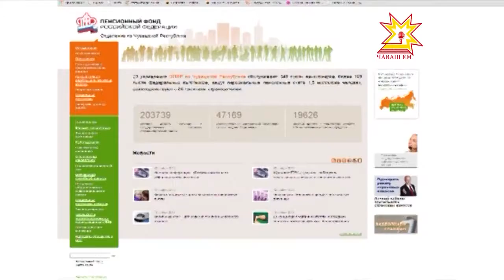Информационный марафон Пенсионного фонда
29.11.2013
Консультации через скайп, общение через электронную приемную, выезды на дом мобильной клиентской службы — так специалисты Пенсионного фонда работают с людьми с ограниченными возможностями. И это лишь малая толика дел в копилке информационного марафона, запущенного фондом накануне прошлого Международного дня инвалидов. Целый год специалисты рассказывали им о новшествах и помогали реализовывать свои права, а сегодня подытожили результаты информационного марафона.